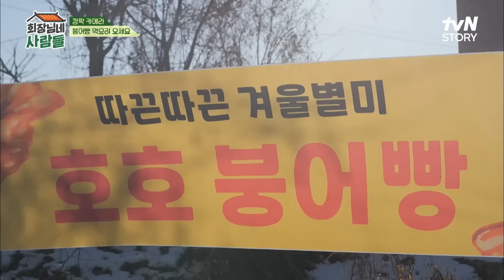전원일기 원년 멤버 김노인 & 종기아빠의 깜짝 등장★ 세월이 지나도 한 번에 알아챈 목소리! | tvN STORY 230206 방송